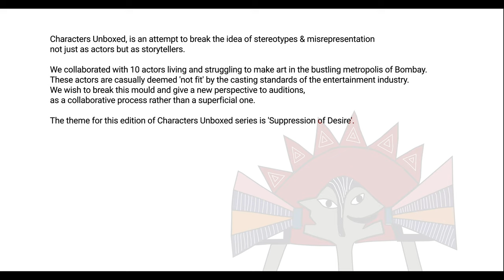Nishank | Abhay - Characters Unboxed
Anat presents, 'Characters Unboxed'

A woman recounts her most lustful memory, a man who feels obligated to save women around him, an unapologetic girl talks about her responsibilities on having a child , a youthful boy illustrates loss… and all these from actors who would probably not be cast for these roles or find challenging to attempt. We defined the characters based on the conversations we had with the actors, through a week long improvisation process.

Characters Unboxed, is an attempt  to break the idea of stereotypes & misrepresentation not just as actors but as storytellers as well.

We collaborated with 10 actors living and struggling to make art in the bustling metropolis of Bombay. These actors are casually deemed 'not fit' by the casting standards of the entertainment industry. We wish to break this mould and give a new perspective to auditions, as a collaborative process rather than a superficial one.

The theme for this edition of Characters Unboxed series is 'Suppression of Desire'.

Actor:
Nishank may be described in three words - Actor. Storyteller. Person.
With an eternally growing hunger for more learning. Dreaming about growing on the inside by reaching within, but constantly making the task more difficult by adding more and more layers of external information. So, visible roles Nishank has done are in Gold, and in upcoming web series Asura and Gormint; other than a few TV and Web commercials.
Also an upcoming film by Raj Singh Chaudhary. In the theatre space, he has worked on plays with Esthappen S, Arnesh Ghose, Manav Kaul, Rangbaaz group etc.

Character:
Abhay Chaudhary is a successful management consultant who is loved and admired by everybody who meets him. He is an absolute charmer but behind this facade of a perfect gentleman he  is a wife beater and abuser who is going to be faced with the consequences of his actions.

CREDITS

Cast:
Abhay - Nishank Verma
Wife - Neha Vyas
Lawyer - Jaydeep Ashra

Concept & Writing:
Neha Vyas

Facilitating Directors:
Toushita Sengupta
Asawari Jagushte

Cinematographer:
Manish Usapkar

Editor:
Leo Vuppuluri

Executive Producer:
Leo Vuppuluri

Production Assistant:
Saurav Chaudhary

Location:
Studio Veda

Camera & Sound Rentals:
Sakshi Lens

Camera Attendant:
Tinku

Special Thanks:
Sampat Singh Rathore